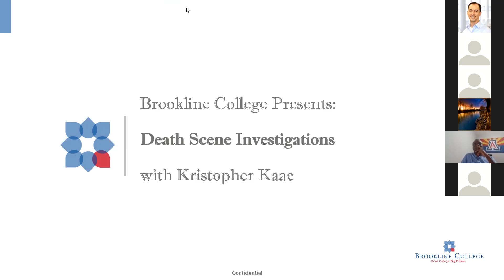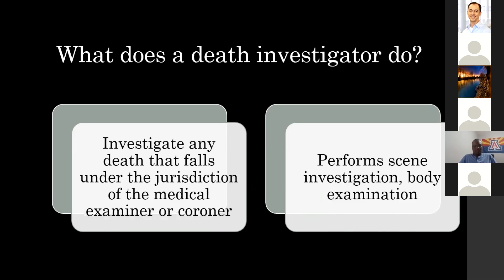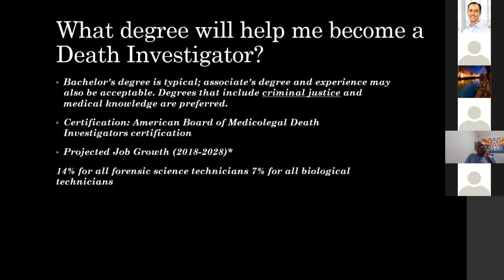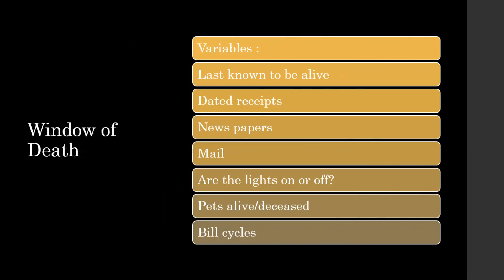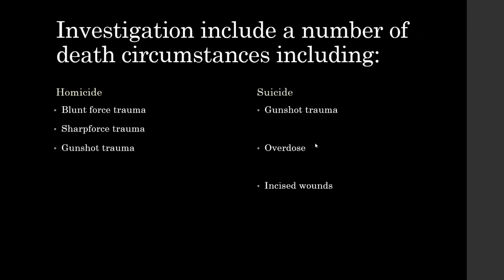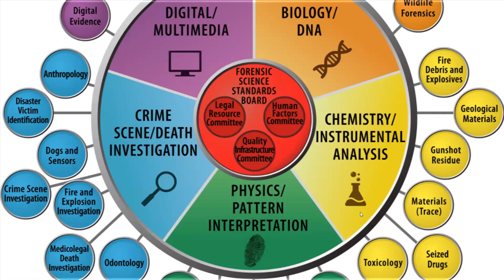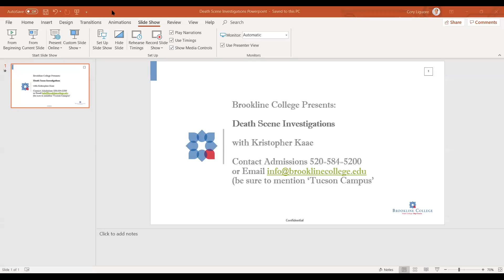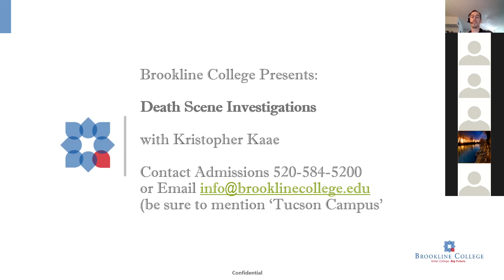Brookline College - Criminal Justice Webinar - Death Investigations